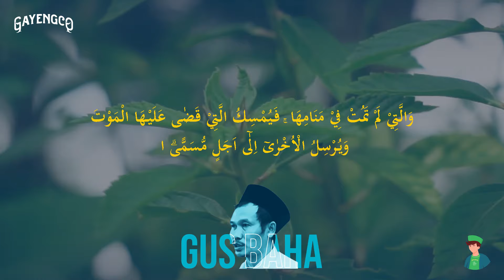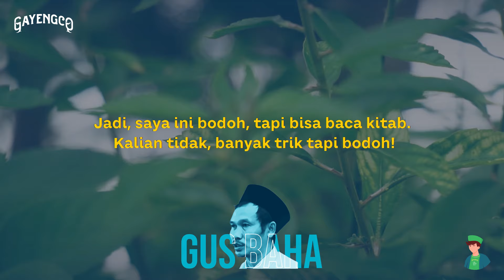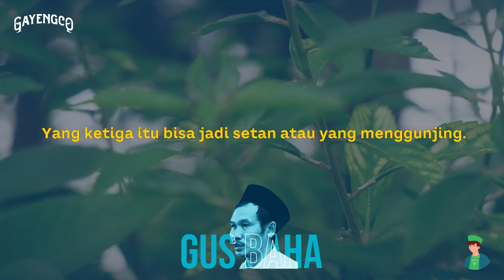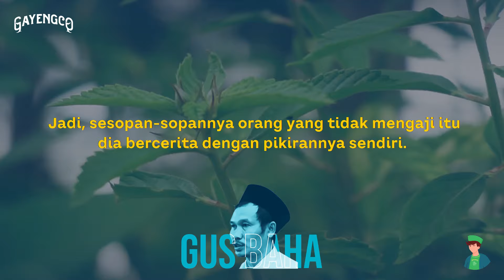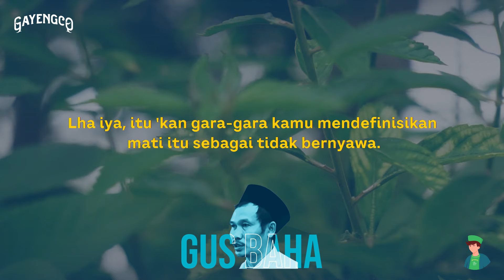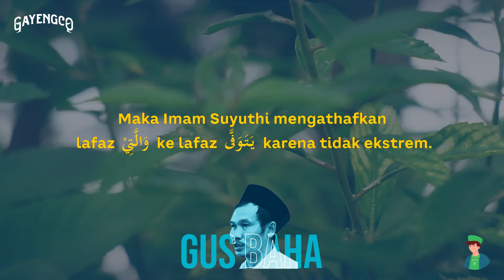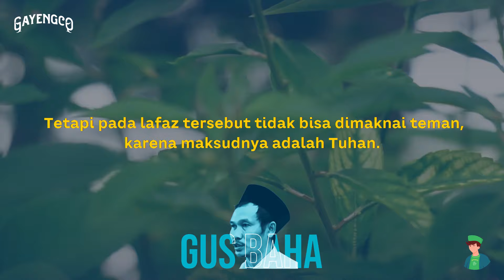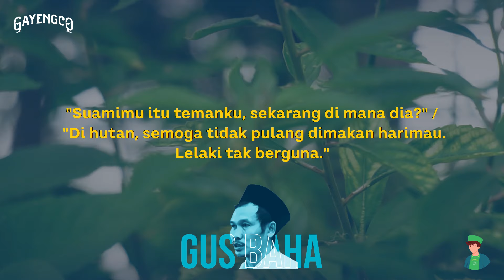Gus Baha: Wali Keramat Karena Istri Galak